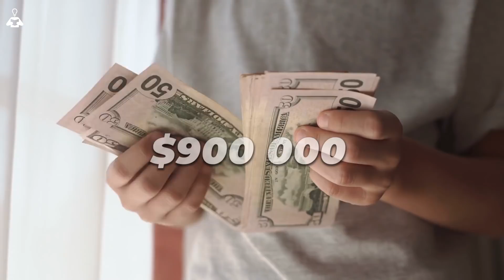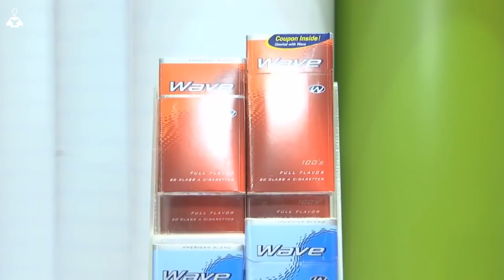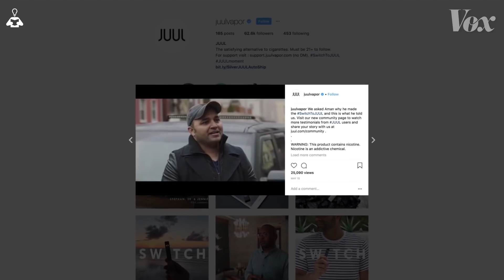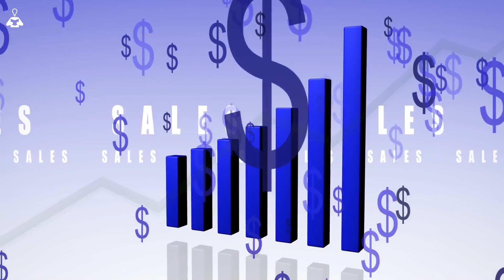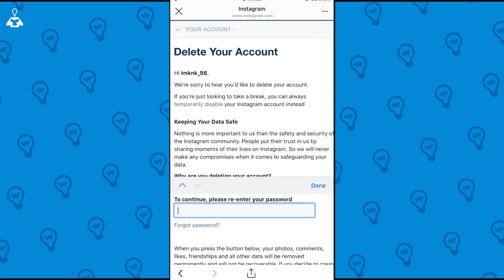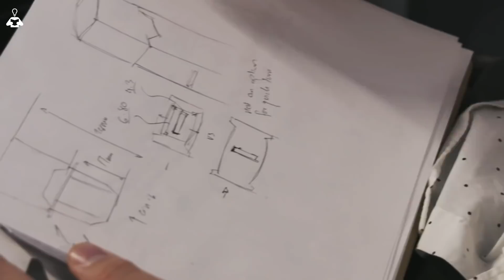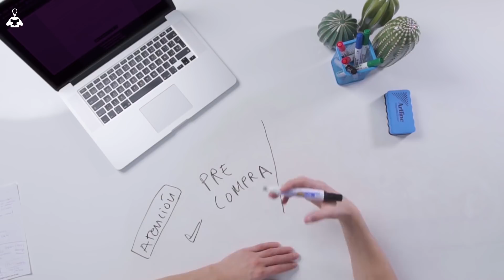🚬 La Digitalización del Tabaco | CASO JUUL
Durante muchos años, fumar y hacerlo públicamente estaba bien visto. El marketing de las grandes tabacaleras había conseguido crear una buena imagen del hábito, pero a partir del año 2000 todo cambió. En el vídeo de hoy, Euge Oller nos explica la historia de JUUL: la empresa que lidera la digitalización del tabaco.

LECCIONES:
1. Conocimiento de la Industria
2. Transformar una VENTA en un EVENTO
3. Recolocación de Capital